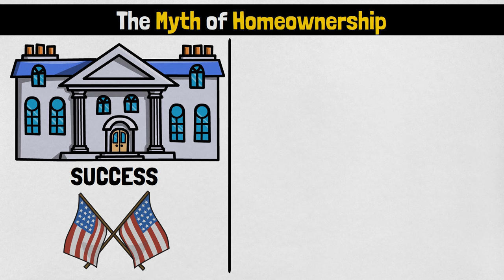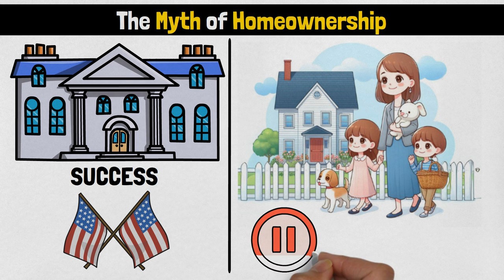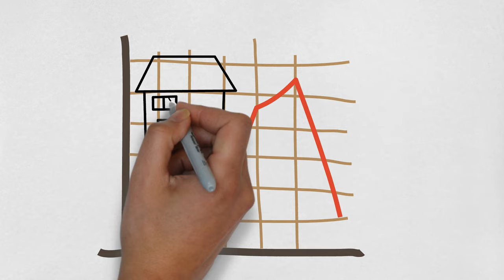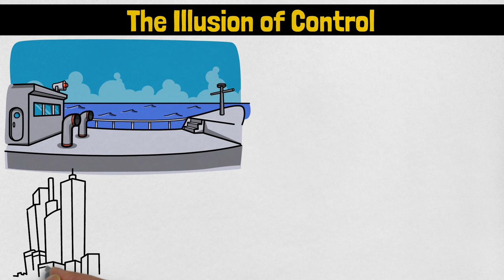Buying a House: The Biggest Financial Mistake You'll Ever Make?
Is buying a home really the key to success? Think again! Our latest video critically examines the myths of homeownership and why buying a house may be the biggest financial mistake you'll ever make. We uncover hidden costs and market unpredictability and dissect the American Dream's reality.

This exploration challenges the notion that buying a house is invariably a smart investment. By scrutinizing the housing market's complexities, we reveal the financial nuances of buying versus renting. Our analysis extends beyond simple comparisons, delving into how societal pressures and personal aspirations intersect with financial realities.

We also spotlight alternative paths to financial security, illustrating that success isn't one-size-fits-all. This video is crucial for anyone on the brink of major financial decisions, providing a broader perspective on what it means to invest wisely in today's world.

Chapters:
00:00 Introduction
00:44 The Myth of Homeownership
01:59 The Financial Reality of Buying a House
03:16 The Market's Uncertainty
04:42 The Illusion of Control
05:50 Alternatives to Homeownership
07:31 A Balanced View

  ⚡💰Get Paid to Freelance
  ✔️Hire Freelancing Work

Images featured in this video/thumbnail may have been sourced from Vecteezy, where we have acquired the appropriate licenses for commercial use